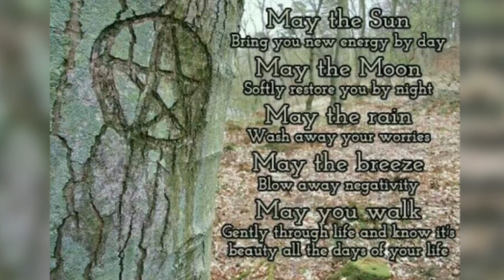For my good friends, Ghostfindings TV 👻👻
My MiniMovie - Groovy for 2018 (ZenUI)